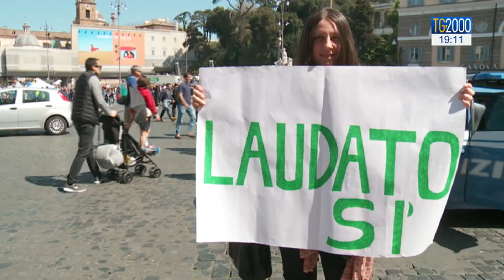Ambiente, migliaia di giovani a Roma con Greta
Ed oggi a Roma migliaia i giovani in piazza per la difesa dell'ambiente. Tra loro, anche Greta Thumberg, l'attivista 16enne svedese. Il servizio di Caterina Dall’Olio